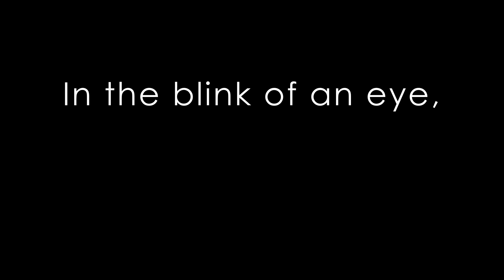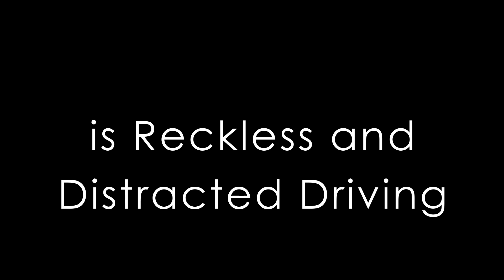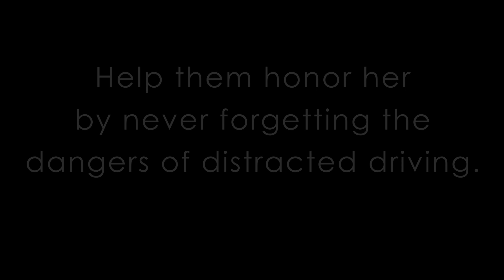Sebastian's Story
A message from the California Highway Patrol and the California Office Safety.